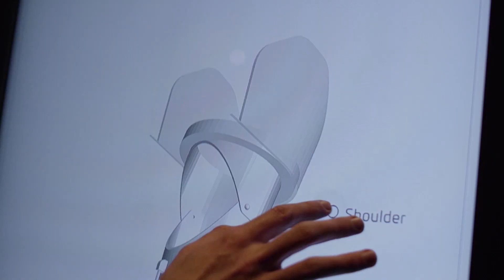Artistes et Robots : la bande-annonce de l'exposition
Soufflez, tapez dans vos mains, actionnez, contemplez… De l’art cybernétique à l’arrivée de l’intelligence artificielle, l’exposition Artistes et Robots est l'occasion de découvrir un parcours d’œuvres interactives et génératives qui interrogent la place de plus en plus prépondérante de la machine dans la création.

Une expérience sensorielle et originale qui interroge sur ce que sont la création et l’imagination !

Artistes et Robots au Grand Palais du 5 avril au 9 juillet 2018.